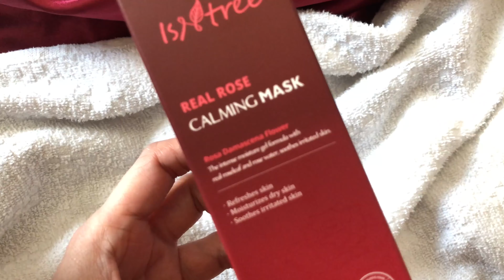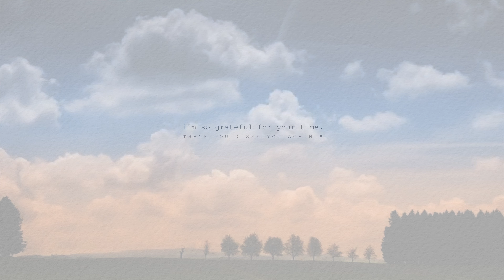ISNTREE | REAL ROSE CALMING MASK | UNBOXING | FIRST IMPRESSION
𝙷𝚒 𝚎𝚟𝚎𝚛𝚢𝚘𝚗𝚎 👋🏻
𝚃𝚑𝚊𝚗𝚔𝚜 𝚊 𝚕𝚘𝚝 𝚏𝚘𝚛 𝚟𝚒𝚜𝚒𝚝𝚒𝚗𝚐 𝚖𝚢 𝚌𝚑𝚊𝚗𝚗𝚎𝚕, 𝚒𝚝 𝚖𝚎𝚊𝚗𝚜 𝚜𝚘 𝚖𝚞𝚌𝚑 𝚝𝚘 𝚖𝚎.

𝚆𝚑𝚎𝚗 𝙸 𝚌𝚊𝚗 𝚝𝚑𝚒𝚗𝚔 𝚘𝚏 𝚜𝚘𝚖𝚎𝚝𝚑𝚒𝚗𝚐 𝚙𝚛𝚘𝚏𝚘𝚞𝚗𝚍 𝚝𝚘 𝚜𝚊𝚢 𝚊𝚗𝚍 𝚜𝚑𝚊𝚛𝚎, 𝙸 𝚍𝚛𝚘𝚙 𝚋𝚢 𝚊𝚝 𝙸𝙶 𝚝𝚘𝚘:
𝐡𝐭𝐭𝐩𝐬://𝐰𝐰𝐰.𝐢𝐧𝐬𝐭𝐚𝐠𝐫𝐚𝐦.𝐜𝐨𝐦/𝐟𝐫𝐨𝐦𝐬𝐤𝐢𝐧𝐜𝐚𝐫𝐞𝐰𝐢𝐭𝐡𝐥𝐨𝐯𝐞/

𝐏𝐑𝐎𝐃𝐔𝐂𝐓𝐒 𝐒𝐇𝐀𝐑𝐄𝐃 𝐎𝐍 𝐓𝐇𝐈𝐒 𝐕𝐈𝐃𝐄𝐎:
𝐈𝐒𝐍𝐓𝐑𝐄𝐄 | 𝐑𝐄𝐀𝐋 𝐑𝐎𝐒𝐄 𝐂𝐀𝐋𝐌𝐈𝐍𝐆 𝐌𝐀𝐒𝐊

𝚆𝚒𝚜𝚑𝚃𝚛𝚎𝚗𝚍 | 𝐄𝐂𝟑𝟖𝟗𝟓𝐃𝐀

𝐌𝐔𝐒𝐈𝐂 🎶
𝐏𝐞𝐚𝐜𝐡𝐲! 𝐅𝐚𝐥𝐥𝐢𝐧𝐠 𝐅𝐨𝐫 𝐘𝐨𝐮 (𝐟𝐭. 𝐌𝐱𝐦𝐭𝐨𝐨𝐧)

***𝑭𝑻𝑪:
𝙸 𝙰𝙼 𝙽𝙾𝚃 𝙶𝙴𝚃𝚃𝙸𝙽𝙶 𝙿𝙰𝙸𝙳 𝚃𝙾 𝙼𝙰𝙺𝙴 𝚃𝙷𝙸𝚂 𝚅𝙸𝙳𝙴𝙾.

ᴘʟᴇᴀꜱᴇ ᴋᴇᴇᴘ ɪɴ ᴍɪɴᴅ ᴛʜᴀᴛ ɪ ᴀᴍ ɴᴏᴛ ɪɴ ᴀɴʏ ᴡᴀʏ ᴀ ᴅᴇʀᴍᴀᴛᴏʟᴏɢɪꜱᴛ ᴏʀ ᴇꜱᴛʜᴇᴛɪᴄɪᴀɴ. ɪ ᴀᴍ ᴊᴜꜱᴛ ꜱᴏᴍᴇ ɢᴜʀʟ ᴏɴ ᴛʜᴇ ɪɴᴛᴇʀɴᴇᴛ, ꜱʜᴀʀɪɴɢ ᴍʏ ᴠᴇʀʏ ᴏᴡɴ ᴇxᴘᴇʀɪᴇɴᴄᴇꜱ ᴀɴᴅ ᴏᴘɪɴɪᴏɴꜱ ᴏɴ ᴇᴠᴇʀʏ ᴘʀᴏᴅᴜᴄᴛ ᴛʜᴀᴛ ɪ ᴛʀʏ & ᴜꜱᴇ.

                                              " ᴡᴇ'ʟʟ ɴᴇᴠᴇʀ ᴋɴᴏᴡ, ᴜɴʟᴇꜱꜱ ᴡᴇ ᴛʀʏ. "